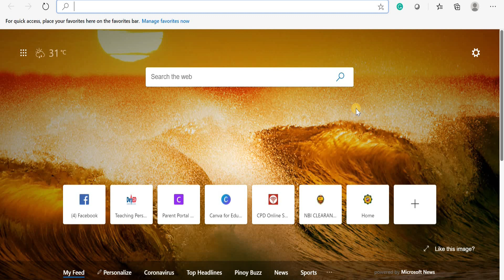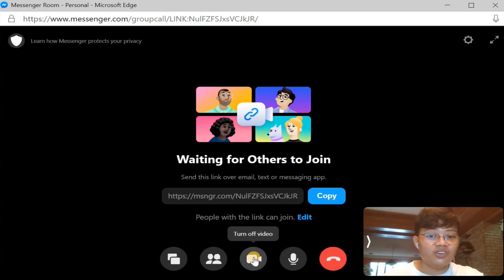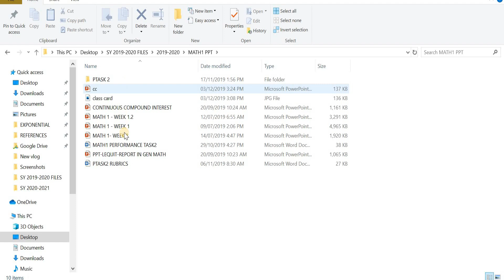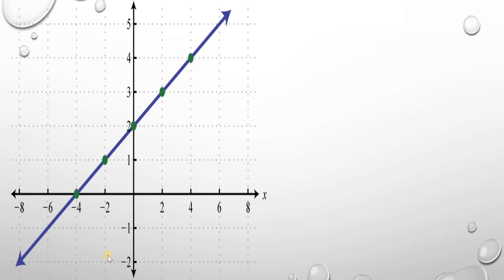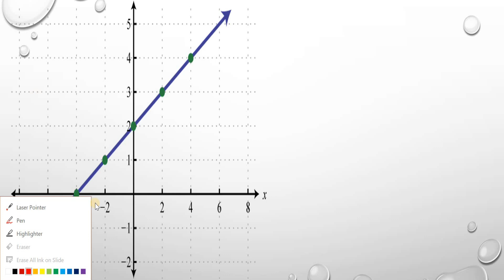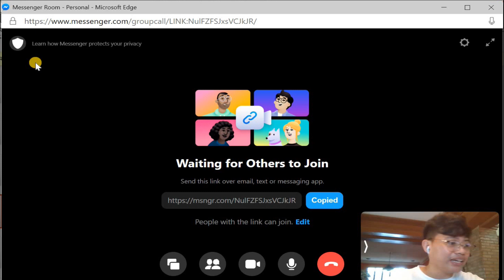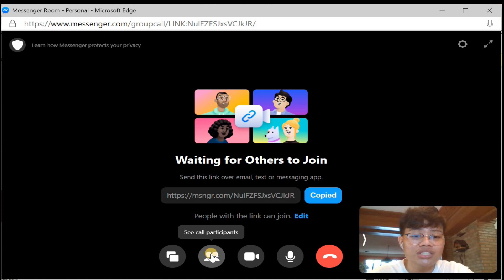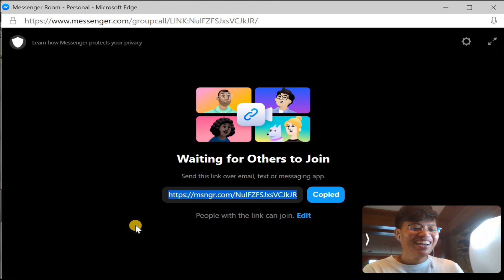PAANO MAGAMIT ANG FACEBOOK MESSENGER SA ONLINE CLASS? | WITH SCREEN SHARING AND REAL-TIME FEEDBACK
Hello Teachers! Welcome to the first session of iTech Tuesday.
This video is all about exploring the best features of Facebook Messenger.

Sa mga batang hindi gaanong malakas ang internet connectivity sa kanilang mga lugar, ito po ay highly recommended para sa synchronous classes.